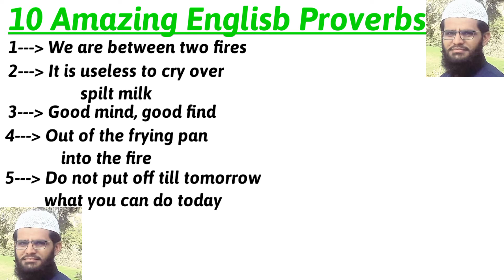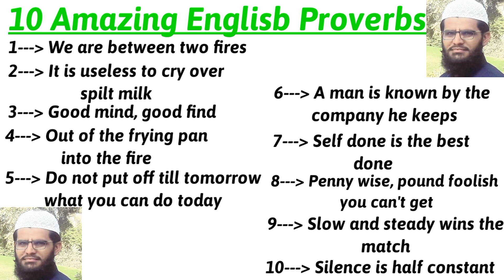Proverbs\ English Proverbs \Urdu proverbs